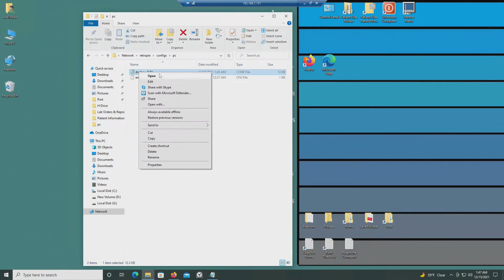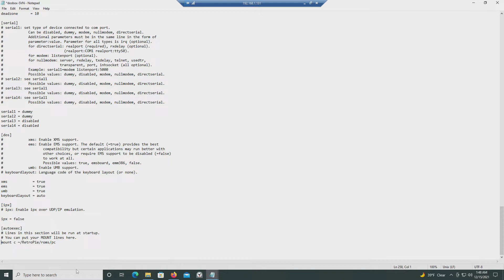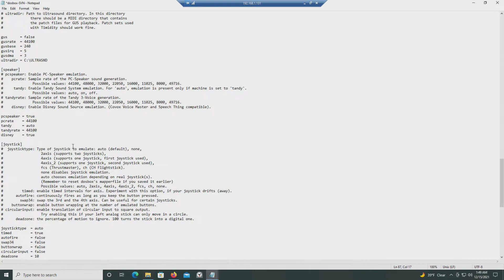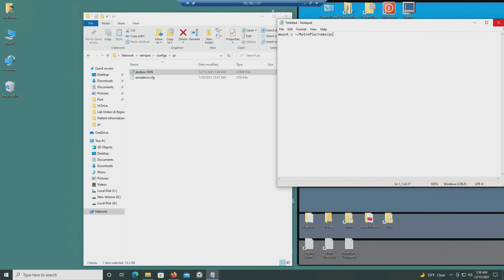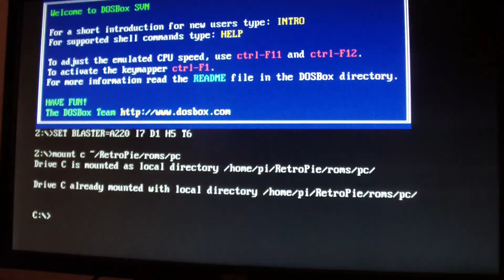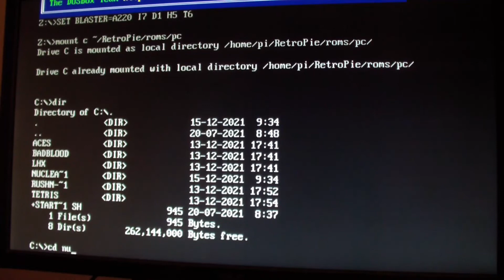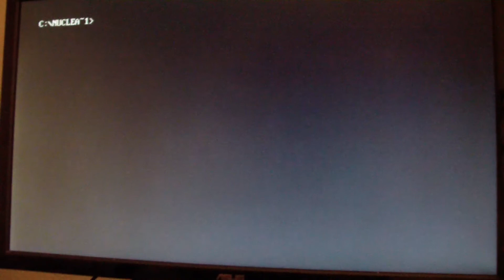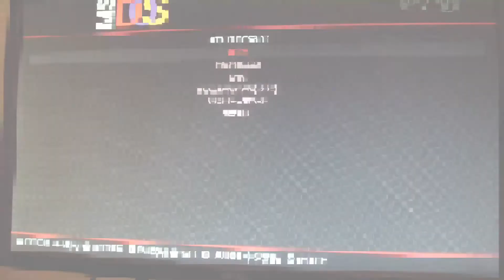Retropie: Dosbox How to Edit the Config File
[Synopsis]

This video shows you how to edit the .conf or config file for Dosbox for Retropie.

[Links]